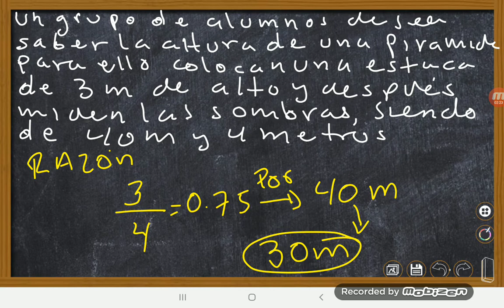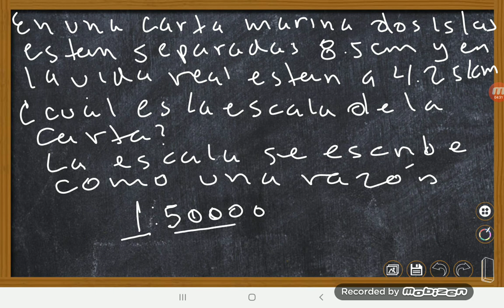Escala y semejanza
Ejemplos de semejanza en oración y ejemplo de escala